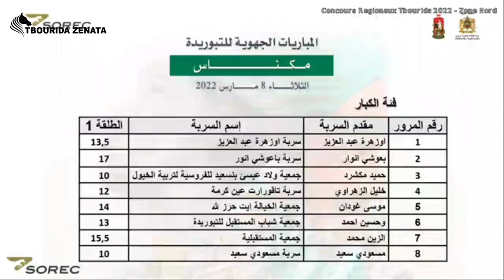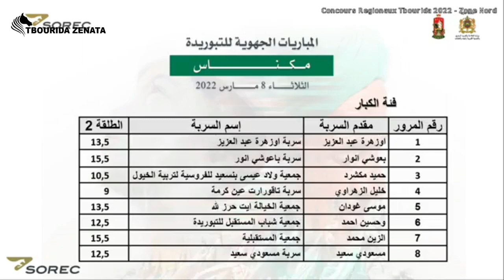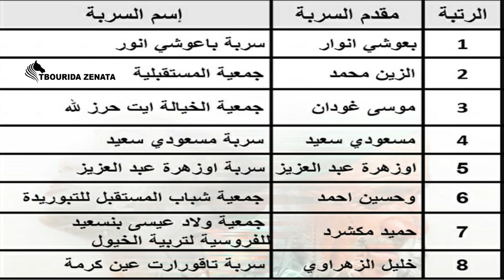Concours Regionaux Tbourida 2022 - Meknes ملخص مباراة تبوريدة مكناس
Concours Regionaux  Meknes
Tbourida 2022
ملخص مباراة  تبوريدة مكناس

 tbourida zenata
 تبوريدة زناتة
تبوريدة
زناتة
tbourida
zenata
Tbourida Maroc
Tbourida zenata
UNE TBOURIDA ROYALE
Societe Royale d'encouragement Du Cheval
Tbourida au Salon du Cheval - El Jadida
Le cheval du Maroc - fantasia, tbourida
Actualités tbourida Maroc
Dar salam
Dar Essalam
Moussem Annuel
Tbourida Maroc 2018
Tbourida 2019
Sorec
Le jeux du poudre
Mquadem
m9adam
Equipe
Sorba
Tbourida Imarat
Emarat
lkhayl
yassine tchwika
Jogho joro
Bnmohatv Tbourida

موسم التبوريدة
مهرجان التبوريدة
الاقصائيات الجهوية للتبوريدة
خيل و خير
دار السلام
معرض الفرس بالجديدة
الحريسة الجهوية
الشركة الملكية لتشجيع الفرس
الحصان البربري
الحصان العربي البربري
الفروسية التقليدية بالمغرب
التبوريدة المغربية
الحبة و البارود من دار القايد
 التقليدية
فرسان المغرب
سربة
التبوريضة
فرقة
مقدم
اللعب بالمكاحل
التبوريدة الشرقاوية الناصرية الخياطية  التدراع
التقافة المغربية
السروج
ياسين التشويكة
جغو للتبوريدة
جغو عزيز الفاتيحي اولاد علي
رشيد الياقوت بخيتة البرادية
عبد الجليل البوعبادي اولاد ناصر الفقيه بن صالح bou3badi
محمد زينة
عبد الهادي علباب
الشرقي ليدامي
الشرقاوي الشعبي
الحداوي الكنبوشي
محمد سعيد الفريخ
محمد الرفاعي
عبد الغني بن خدة الحاج العربي
عبد الله حاريت
ياسين التشويكة
هشام النسمة
حدو اكعموش
فيلالي الملياني Filali El mlyani
عبد المالك بن دهاج Abdelmalik Bendihaj
محمد جبان Mohamed Jaban
ابراهيم الناصيحي  Brahim Ennasihi
شرف البحراوي Charaf Bahraoui
محمد هدانة Mihammed Hadana
الناصيري توفيق Toufiq Nassiri
الشرقاوي هيلوع Cherkaoui Hailoua
البشير ماهير El bachir Maher
محمد عيشي  Mhammed Aichi
عزي هشام Azzi Hicham
عمر بوتغروط Omar Boutaghrout
ياسين بوعو Yassine Bouaou
 انس فريد Anass Frid
محمد الزواوي Mhamed Zouaoui
أحمد حلي Ahmed Hilli
موحى نصيب Moha Nassib

Vlog | Day in the Life! Feeding, Cleaning + Riding the Horses | This Esme
vlog horse maroc
vlog cheval maroc
vlog horse usa
vlog cheval france
vlog horse